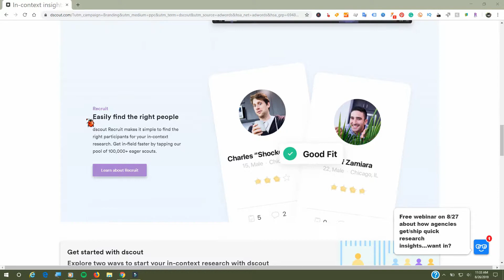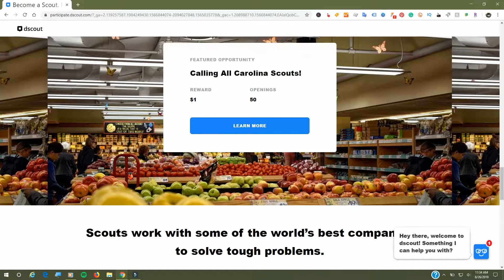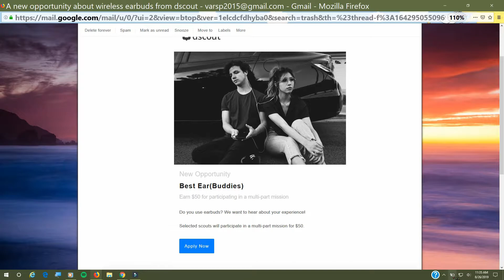dscout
I thought I'd share some info about an app I recently started to use. You can apply for missions and share your opinions on various topics. The missions are paid and the pay may vary. You may have a few activities depending on the mission. I've tested shirts and a music service so far.
cam, lighting, and background

Webcam used (updated version):

Ring light used:

Background (Similar product design):

Mic used when recording voiceovers